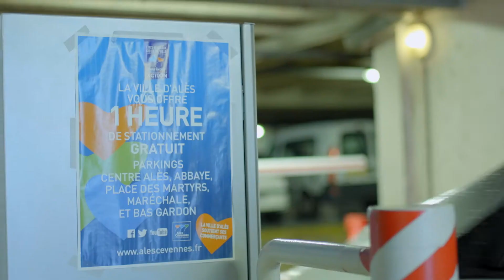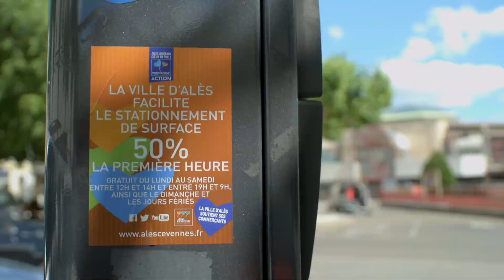États Généraux du cœur de ville d'Alès : action !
Vendredi 19 mai, le maire d’Alès, Max Roustan, a présenté la phase 2 des États généraux du cœur de ville : 38 actions à mettre en œuvre d’ici 2020.